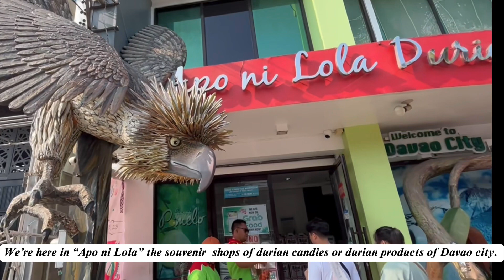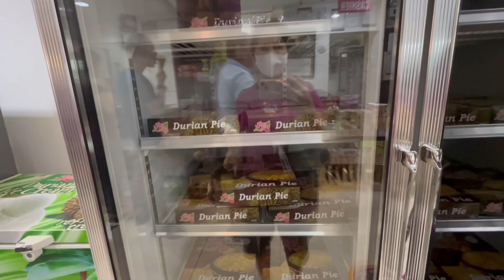Durian Pasalubong center with free pa picture Kay tatay Digong (former Pres. Duterte) in Davao City